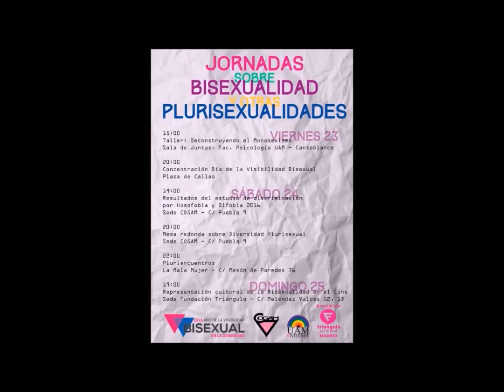"Sal y Muestra Tu Bandera" - Orgullo 2019 - Sección Espiritualidad Cogam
Un día más, sal y muestra TU bandera.
Valentía y visibilidad: Un valor y una actitud que cambian conciencias y crean un mundo en el que valga la pena vivir.